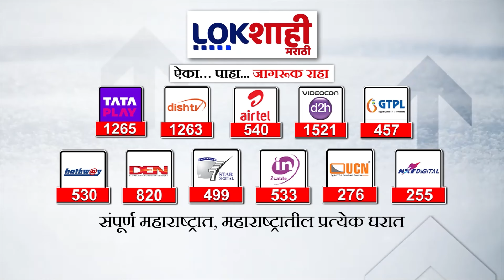Special Report | MVA Protest | मविआच्या आंदोलनाला भाजपचं आंदोलनातून उत्तर |MVA Vs BJP | Marathi News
Special Report | MVA Protest | BJP's Response to MVA's Protest with Their Own Movement | MVA Vs BJP